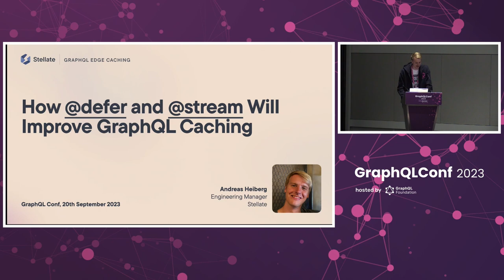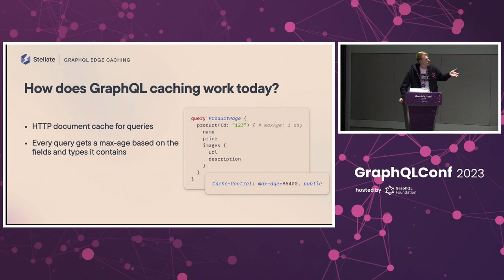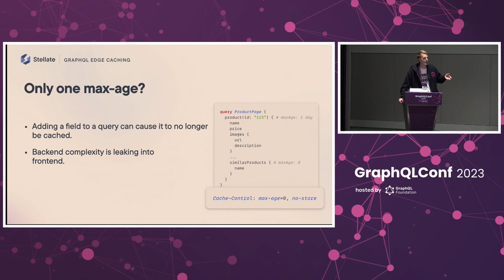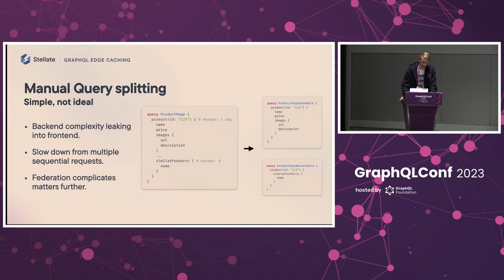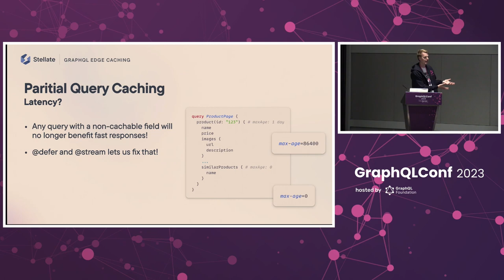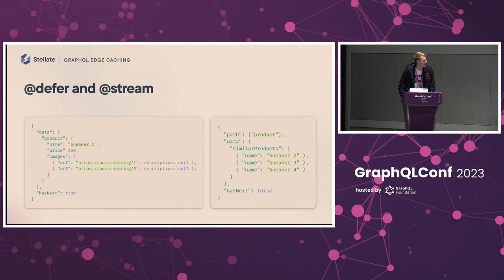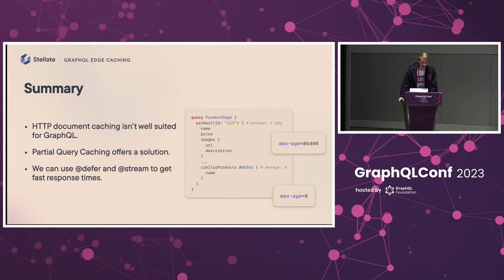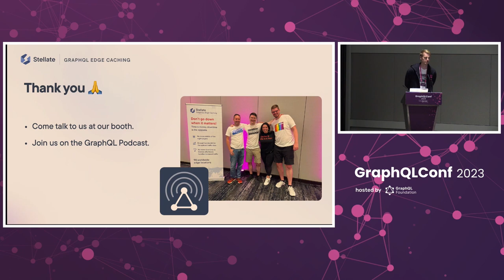How @Defer and @Stream Will Improve GraphQL Caching - Andreas Heiberg, Stellate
These directives were created to improve time to first paint without splitting fast resolving query fragments into a separate network request. However, their implications on the DX and cache hit rate of GraphQL query caching is immense. Let’s explore the future ahead!